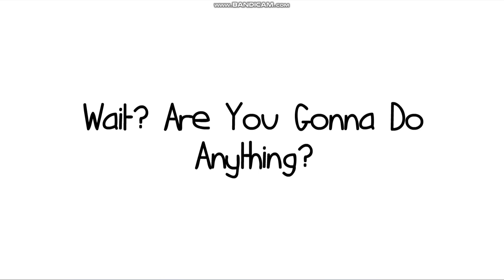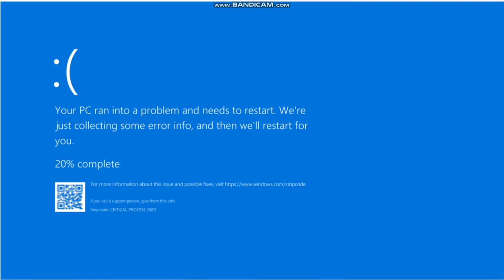Ines Rants S2 #4: Death The Wolf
No copyright or community guidelines intended.